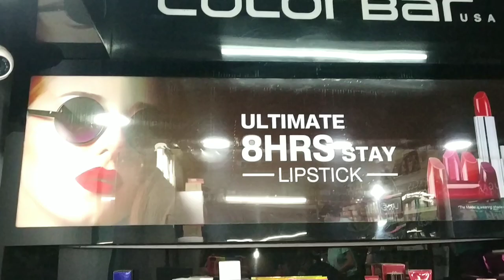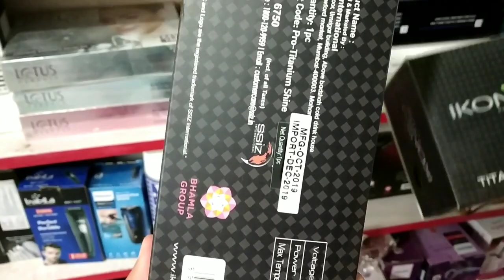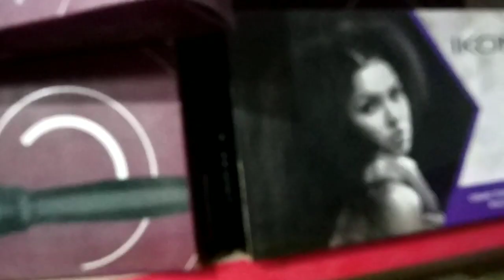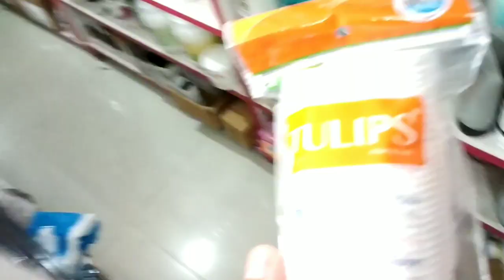Loinmak leiramme!! "Ngaore ei🔥"||Beauty obsessors||"MUST VISIT"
Make-up Magic Store, Lamlong
Must visit folks! 🌈
Starting from skin care, body care, perfumes, Proffesional beauty equipments, etc
Maximum brands n company products are available here
Grab ur favorite!!
Also u can order ur wanted products